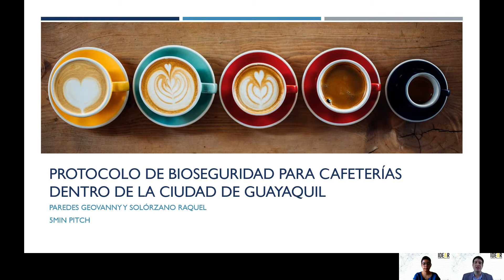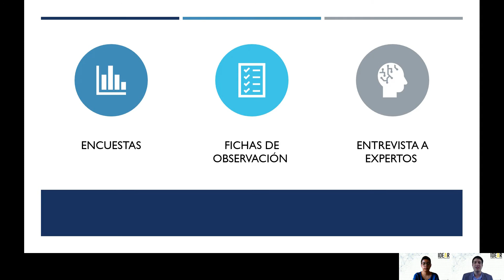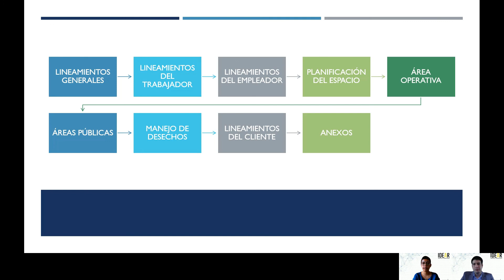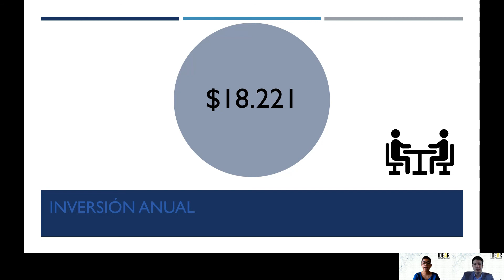Geovanny Gastón Paredes Coronel | Raquel Virginia Solórzano Romero - Turismo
Facultad de Ciencias Sociales y Humanísticas

Turismo

Protocolo de bioseguridad para cafeterías dentro de la ciudad de Guayaquil.

Geovanny Gastón Paredes Coronel | Raquel Virginia Solórzano Romero